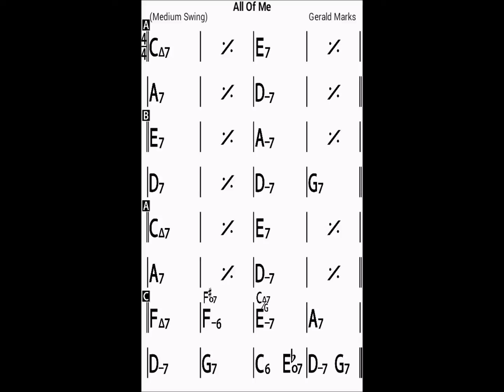All of me backing track in C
All of me backinng track (drums,, bass, keys)
C major, 155 bpm